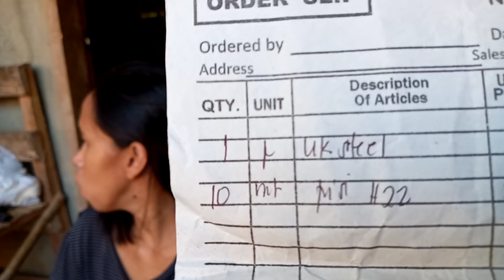Nagtutulongan sa pagrerepak ng relief goods from subscribers.